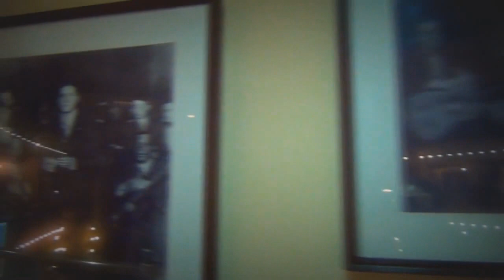🇦🇷 "Аргентина - Путевые Заметки" - Моя Книга. Часть 12 - 🇦🇷 - El Ateneo Grand Splendid